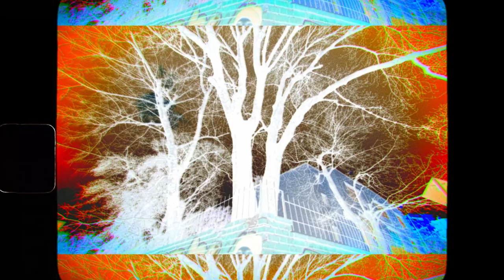CONSTELACIÓN * BRAPIS * SÁEZ'93 * OZMUT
Filmado por Pardo Films y Equilibrio audiovisual.
Dirección y Post por Sáez.
Música y mezcla por Ozmut.
Mastering por Javier Calahorra
Letras por Brapis y Sáez.

Canal oficial de Sáez'93.

LYRICS.

mi tacto al escudo y parto sus culos
en bardos oscuros capto lo puro,
me levanto y ayuno,
le canto al futuro raps largos y chulos
van años sin duros like partos prematuros
acelerado estas, yo, calmo y seguro armo el arbusto
largo ese humo, saco el arpón clavo en el uno
el villano escapó y mis idolos siguen mudos
yo no se en que estado seguír conmigo
cuando me siento peor, es cuando mejor escribo
lo hago pa no despegarme a la idea de estar vivo
y cuando muera se que igual, no va a tener sentido
el conocimiento te pone contra las cuerdas
no podes ignorar la verdad cuando te enseñan a verla
y yo crecí fumando mierda en barrios de piedras
ahora en mi mano la lección que escribió una leyenda
desde rosario pa la órbita
despejo tus incógnitas, con líricas históricas
fucking protagonista del odio hecho retórica,
ya que el amor es el arte que no supe dominar
los puñales más profundos los clavé yo mismo
antes que me alcen tus manos, que me ahorque el egoísmo
pongan mis temas cuando esté en abismo
no tengo plata...
solo fe en este ritmo.
esos raperos no son ricos, se que te mienten
ellos siempre van al banco pero de suplentes.
rompimos con eso de que el rap es de delincuentes
¿no creen que es momento que se muestren transparentes?
yo no fui a plazas para dar batalla...
mi bardo era como Palermo no quedarme pegado a la raya
te crían comiendo muerte
prohibiendo vida y en la vida del hombre la muerte la única consigna  es:

Pertenezco a esa constelación, por hacer de la buena rima canción
en esa ocasión salió mal la operación
y aparecieron esos ojos que te miran fijo si apagás la luz

quieren saber cómo controlo la estación
 van viajando en bus,
de casa a trabajar, everything to lose
o modero mi consumo o me consumiré en el humo de la soledad

eh bro! hay que pulirse en cada rubro
como conservo el brillo aunque me herrumbro
metiendo caños desde mis primeros Umbro, pronto, salgan del asombro

buena madera, no me astillo
no sos tan pillo como quisieras, por eso no te nombro
poniendo peso al hombro
para levantar un castillo en ruinas desde de los escombros

ver como pierdo el timón da vértigo
cara color indigo, La cuerda al cuello.
ser ladrón es más digno que ser asesino
pero robando a miles con casinos... así no

rostro cansino pero vaciló; jugando al filo
buscando asilo en algún país vecino
informativos matutinos a los tiros
para dar contexto falso a tanto caos repentino

no me ves arrepentido
aunque el cristal se empaña y ya no creo lo que veo
pero compañero... que extraña
forma en la que engaña a los que ama por dinero

dicen que llueve y espero piedras
buena costumbre de un estratega
mi clan la vende el suyo la paga
volviendo adictos a lo que les llega

rap delicatessen, solo barras gourmet
envenenando el bufete de tu jefe,
vomitando el toilete la receta del hereje
los dejo vegetales y despues los hago esquejes

porque por amor se hizo la guerra, hasta morir,
me quiso herir con un cuchillo de sierra
el mundo te margina si te encierran
y solo te recuerda si te entierran